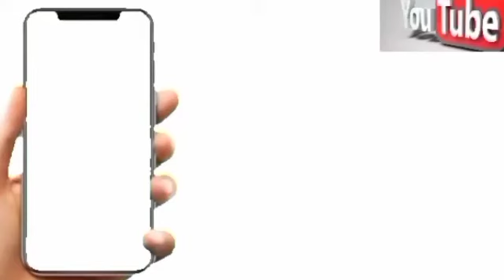Super hit qawali|| khawaja hame bhi ajmer bulana||full qawali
assalam alaikum wa rahamtullah hi wa barkathu

We upload  Bayan qawali naat manqabat etc..
Also we visit shrine and ziyarat e dargah

📹 VIDEOGRAPHY by
Altaf Aamiri

edited and uploaded by
Altaf Aamiri